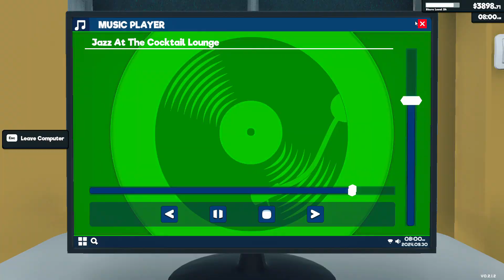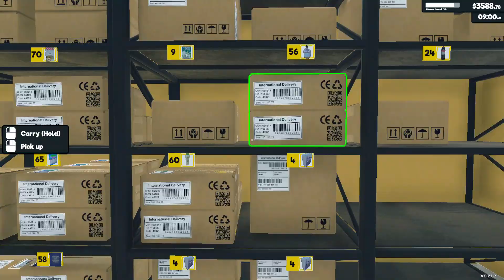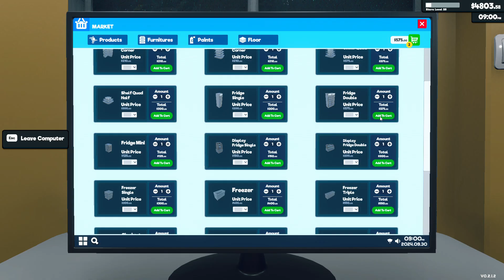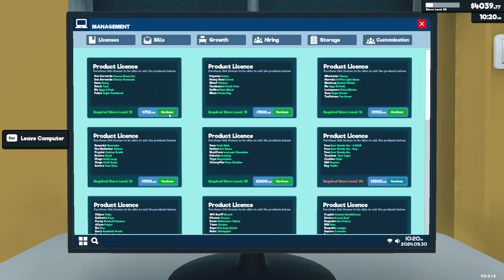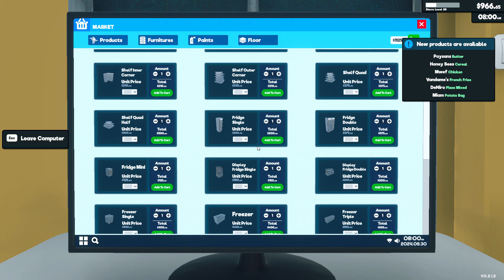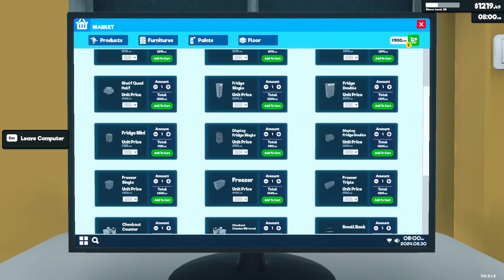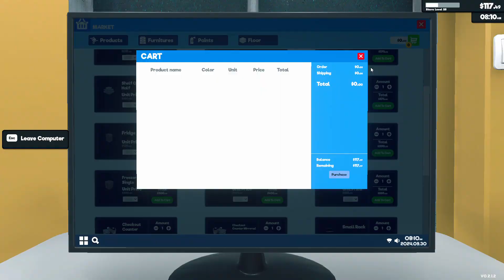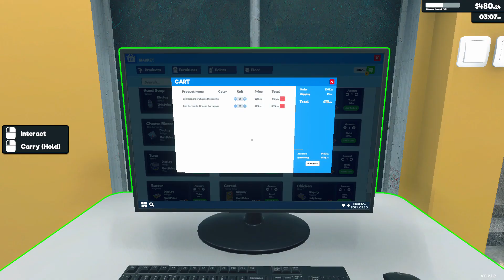Supermarket Simulator Gameplay 9: Unlocking, Chicken, Pizza etc.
In Supermarket Simulator you take responsibility of running a supermarket. Still under development, the game has a lot to offer. And it has many new and interesting features in queue.

Time to expand the business by offering more stuff. More items means more customers and more profit.

Unlocking Cheese, Honey, Tuna, Butter, French Fries, Pizza and Potatoes... Yumm.